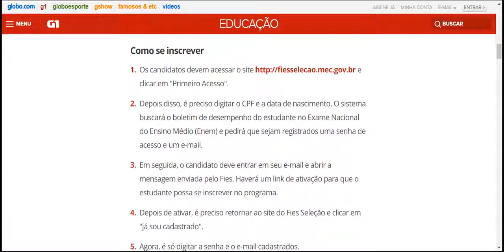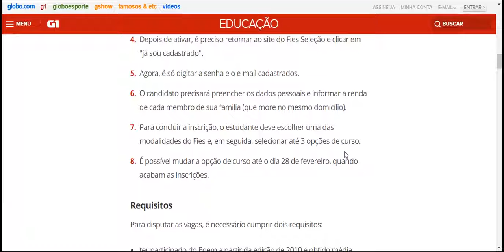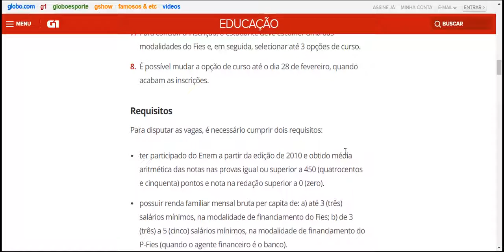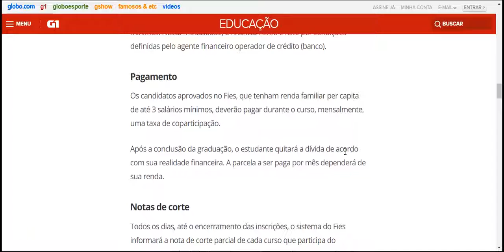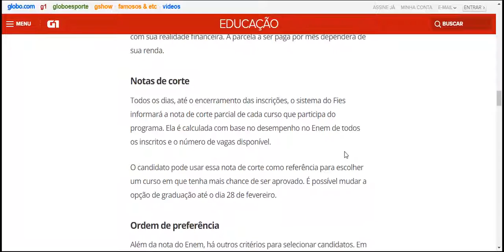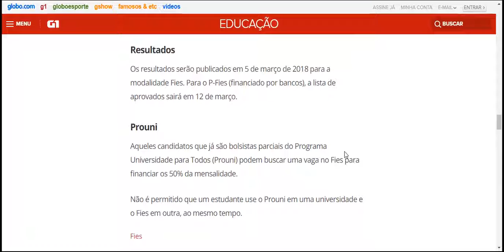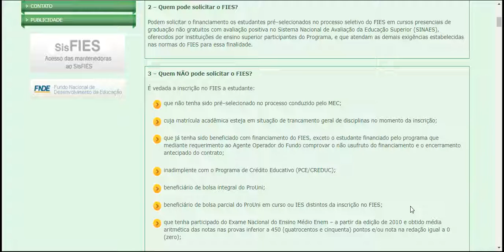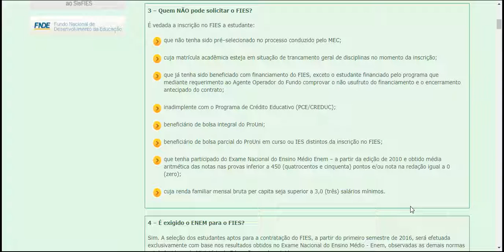como se inscrever no fies